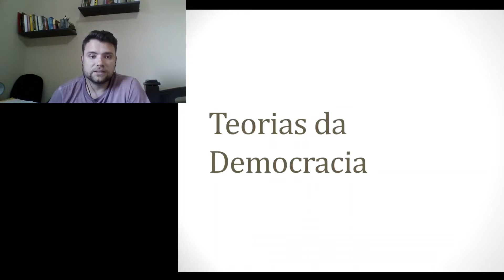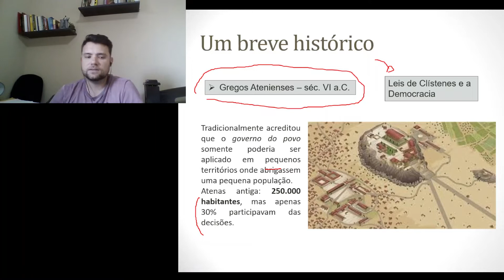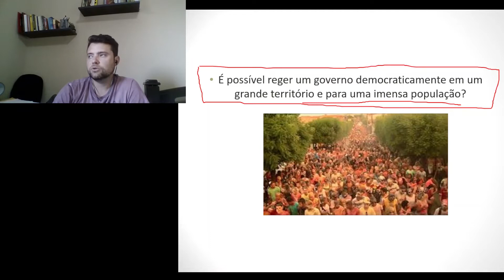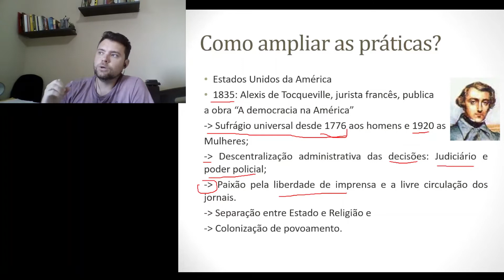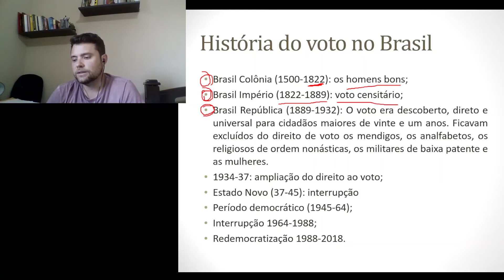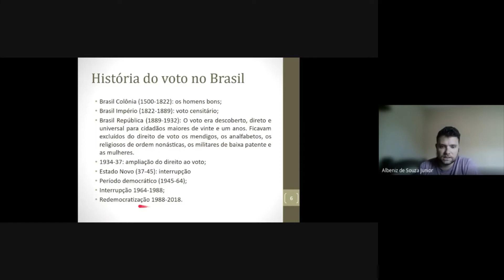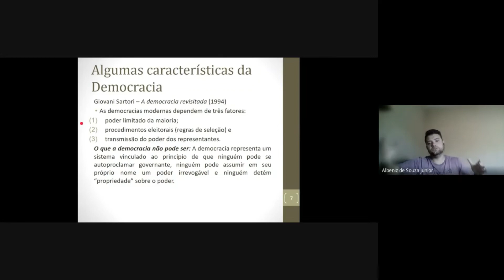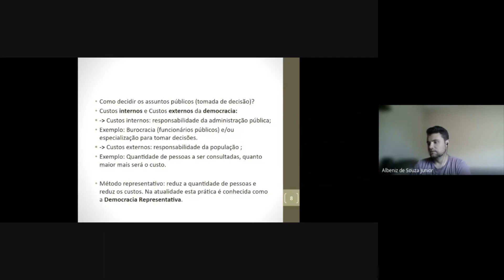Teorias da Democracia